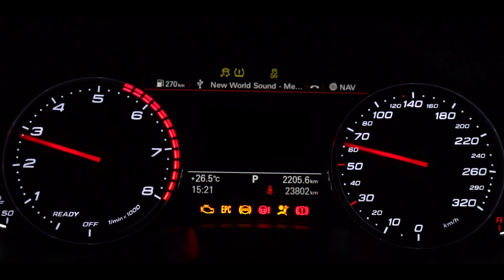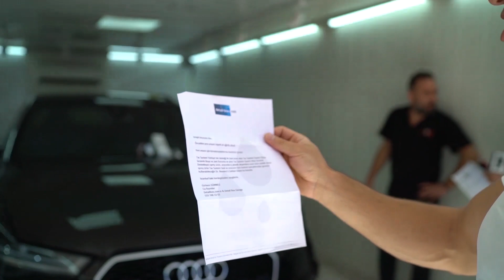RS6 YENİ PROJE ARABASI | 06 GMG 56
Video kurgu montaj: Musa Gönüllü  İnstagram @gnllys
Fotoğraf: Berke Bayur

Desteklerinden dolayı Autovogue'a, Remaps'a ve Renkli Garaj'a teşekkürler.